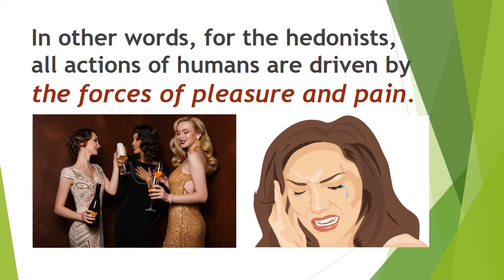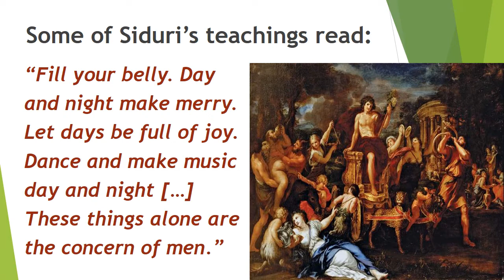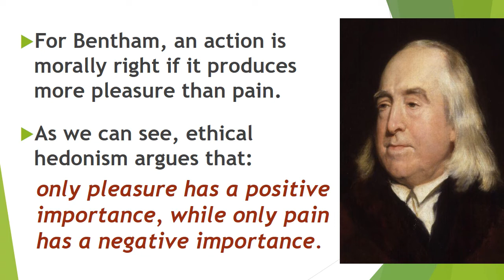What is Hedonism? Philosophical Doctrines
This video lecture discusses the meaning, nature, and dynamics of the philosophical doctrine called as "hedonism". Hedonism is a philosophical doctrine that originated from ancient Greece. It comes from the Attic-Greek word hēdonē, which means “pleasure”.

Thanks!

PHILO-notes